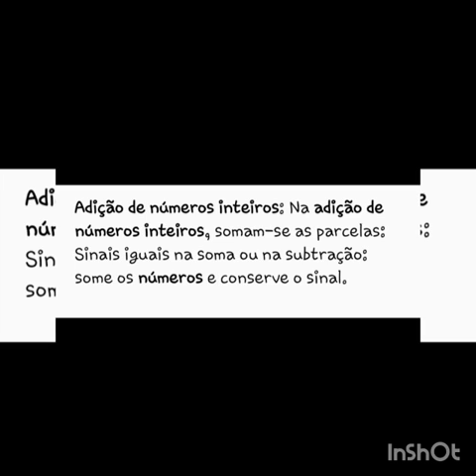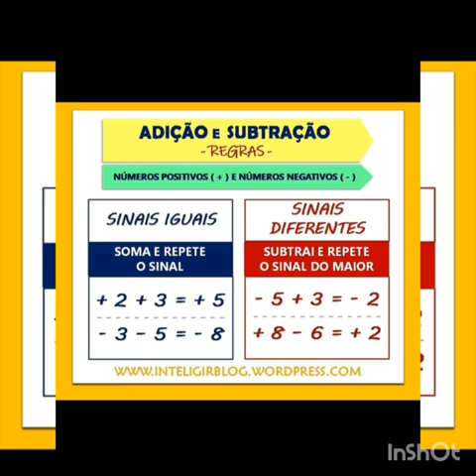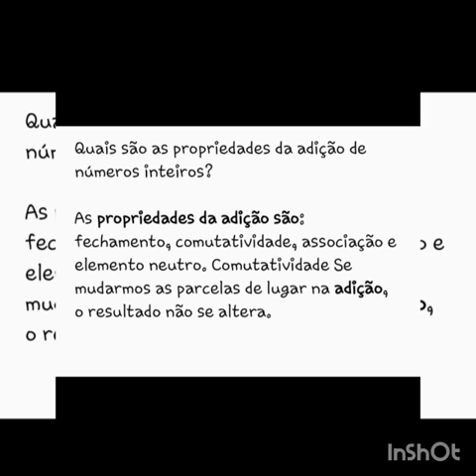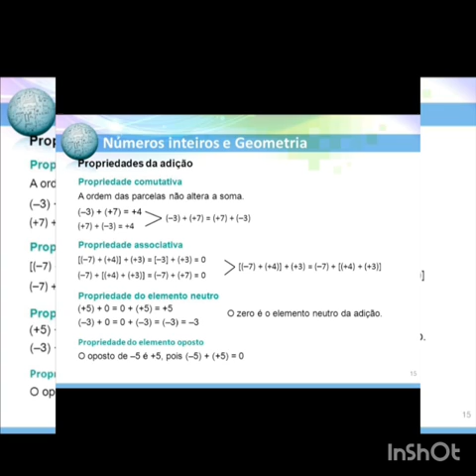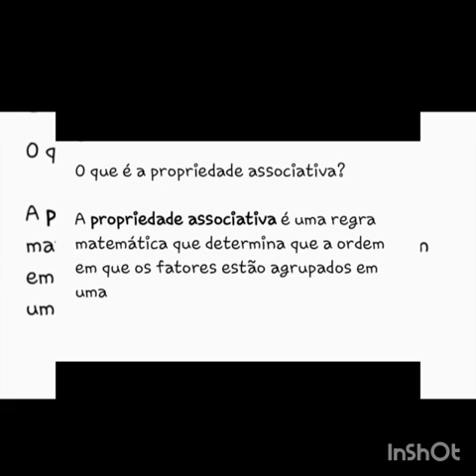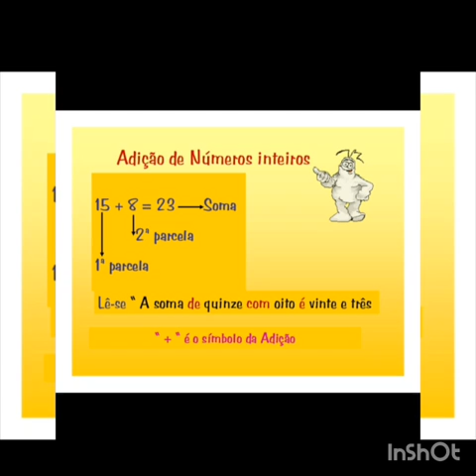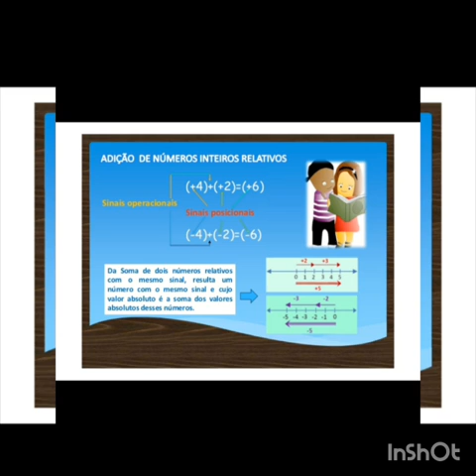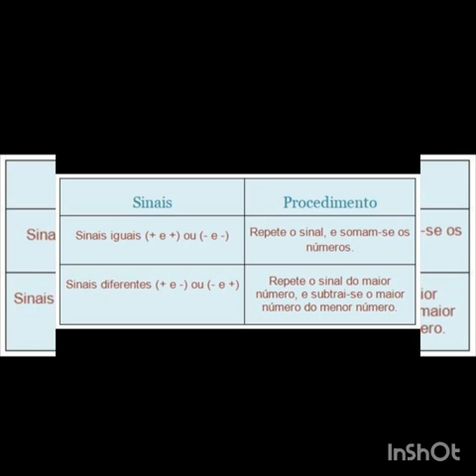7 ANO - MATEMÁTICA - ( ADIÇÃO DE NÚMEROS INTEIROS ) - PROFESSORA - MARIA BATISTA.